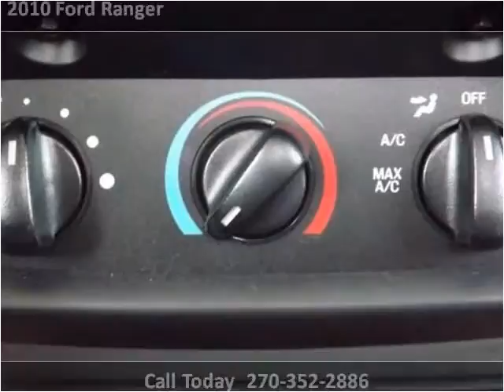2010 Ford Ranger Used Cars Radcliff KY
This 2010 Ford Ranger is available from Tim French Fort Knox.